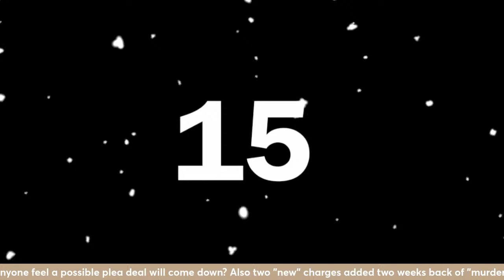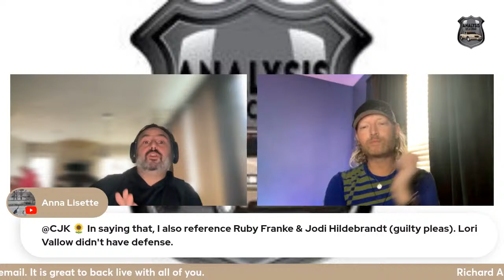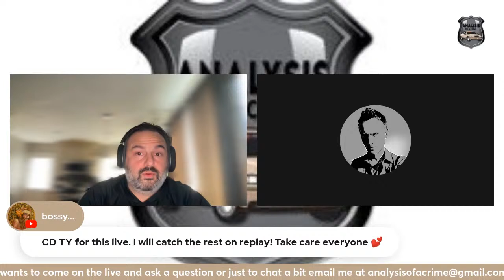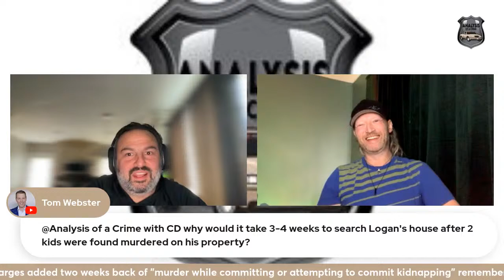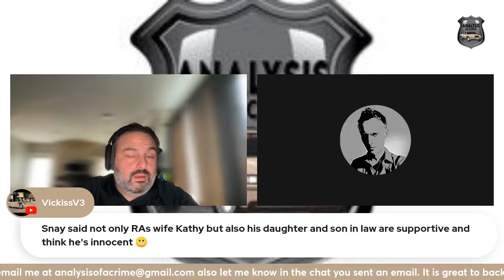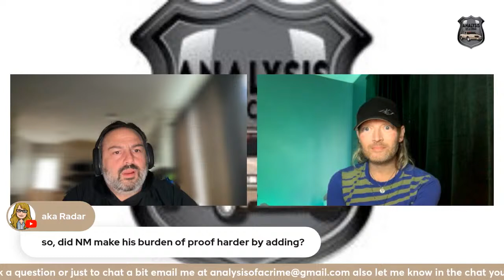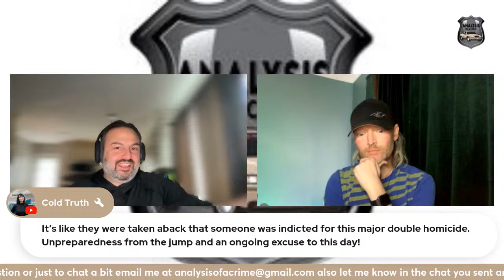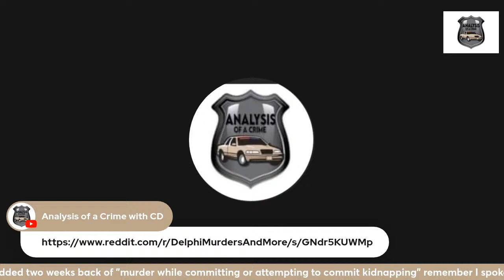Delphi Murders | Retired LEO perspective!|DelphiMurders CD's viewpoint on SebastianRogers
CD is back along with @Aspen_Conner to talk all things Delphi. From Richard Allen to what is going on with some Delphi content creators! Too many forget this case is real, where two young girls lost their lives! Stop meddling deep within a case that has a trial in less than 2 months!